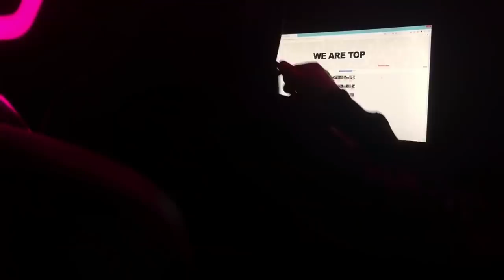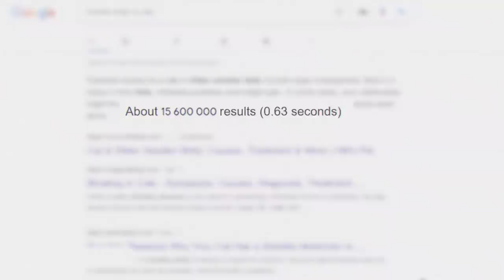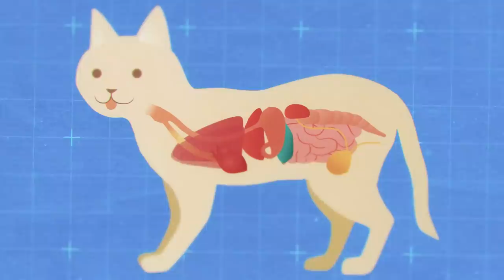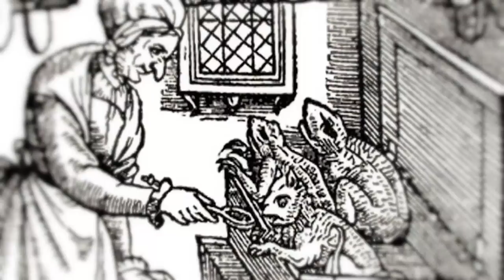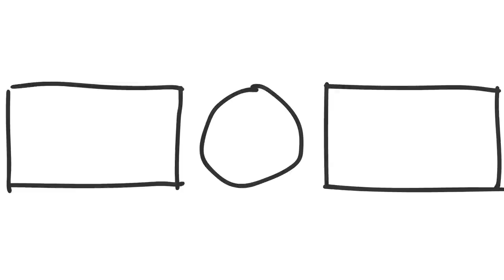If You See a Cat Like This, Take Your Cat Away Immediately